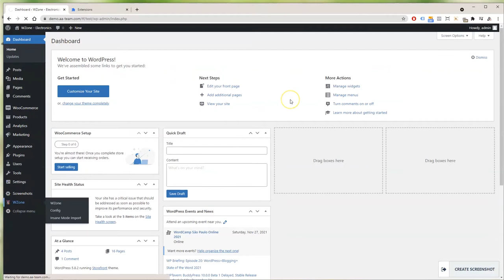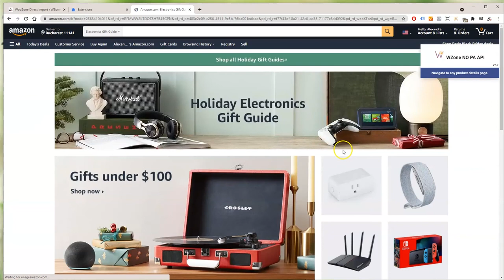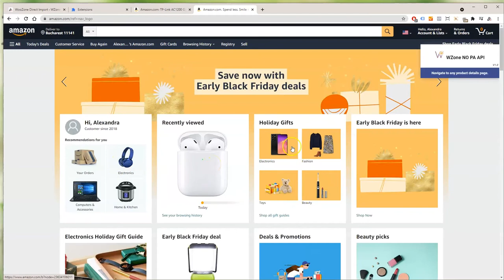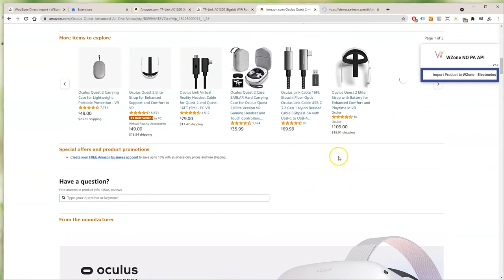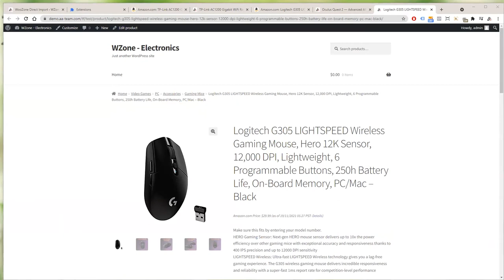WZone NO PA API Chrome Extension